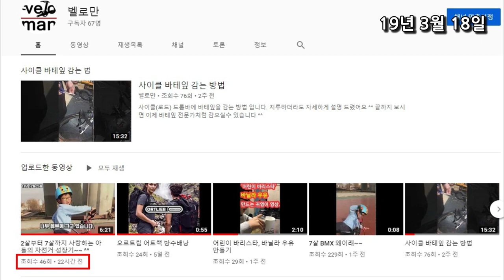8살인데 이정도면 자전거 잘타나요?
이제 막 초등학교 1학년 된 사랑하는 아들램.

자전거를 좋아하는데 저와 같은 취미를 갖게 되어 너무 좋아요 ^^

2살 밸런스 바이크부터 시작해서 이제 BMX 까지... 타고 있습니다.

kids bike